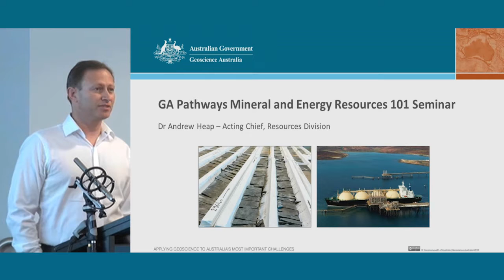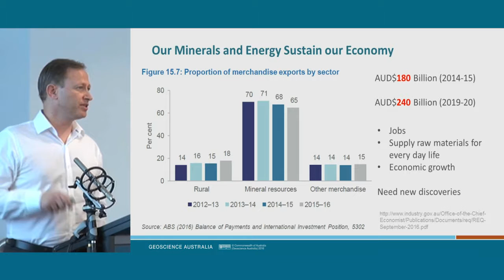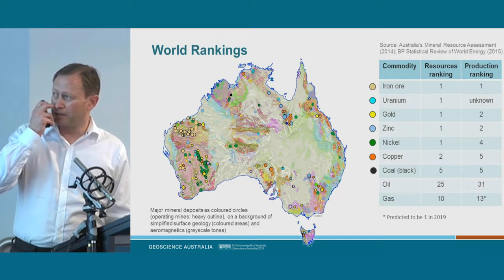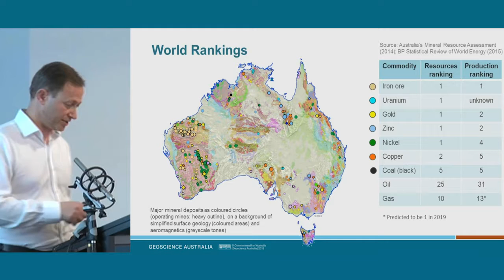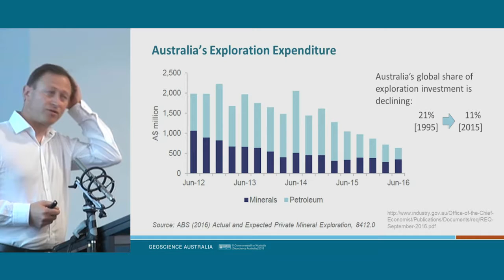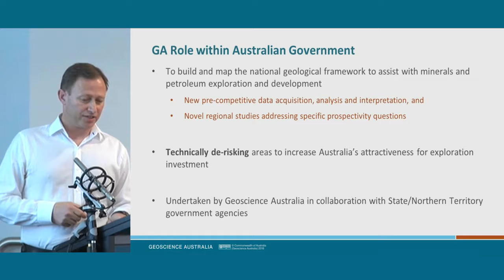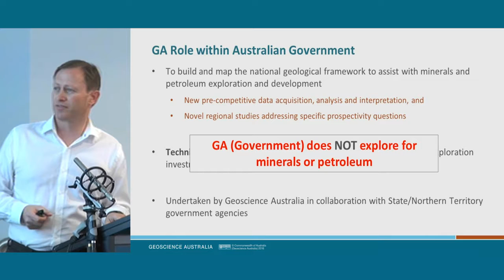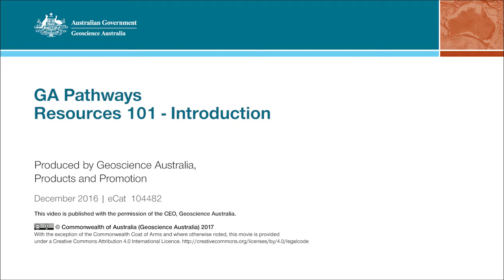Resources 101 - Introduction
'Introduction to Mineral and Energy Resources' is the second in the Science 101 Seminar Series, which provides an introduction to a range of scientific topics related to Geoscience Australia's strategic work priorities. The seminar will include an introductory overview by Dr Andrew Heap, Chief of Geoscience Australia's Resources Division, followed by two short presentations on resource systems, and resource exploration tools.

No prior technical knowledge is required. It will also be suitable for anyone wanting to brush up on their basic geoscience knowledge.

The GA Pathways Network is a group of passionate early and mid-career professionals at Geoscience Australia. We come from many backgrounds and represent a range of experiences. We aim to provide resources, opportunities and events that can assist all staff with their personal and career development goals at Geoscience Australia and beyond. This seminar will be presented by Dr James Johnson, Aki Nakamura and Megan Lech.